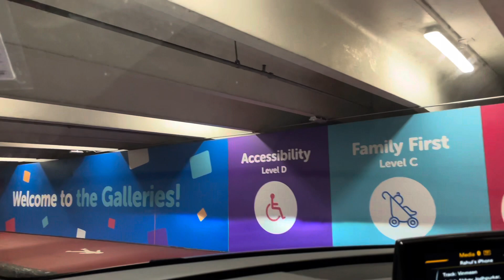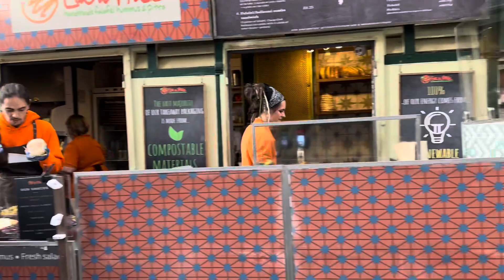A week day in our life | Work life in UK|Bristol | London TAMIL Vlog